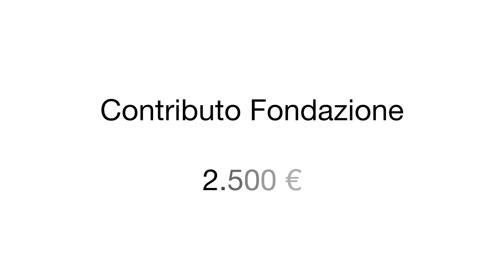I progetti di Cultura+: Lettere dalla Scuola (Fondazione Olly)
Vi raccontiamo alcuni progetti sostenuti dal nostro bando Cultura+.

Il primo concorso letterario "Lettere dalla Scuola" promosso da Fondazione Olly Onlus in collaborazione con l'Ufficio Scolastico Regionale per il Piemonte e la Consigliera di Parità della Provincia di Biella ha l’obiettivo di creare un momento dedicato ai docenti delle scuole di ogni ordine e grado della Provincia di Biella per raccontare l’esperienza dell’anno appena trascorso.
Termine ultimo per la consegna dei lavori è il 4 settembre.
La premiazione avverrà nel mese di ottobre.